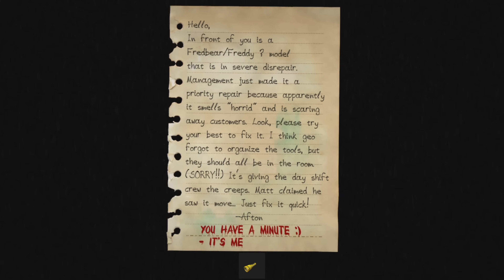How to get Every Secret Character in FMR (Fredbears Mega Roleplay)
I Show how to get every secret charater In ROBLOX FMR